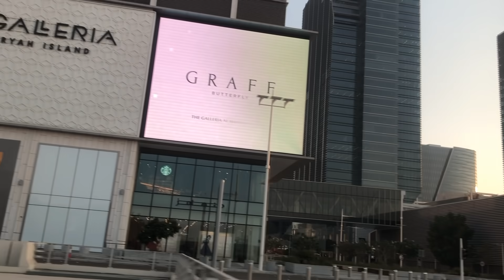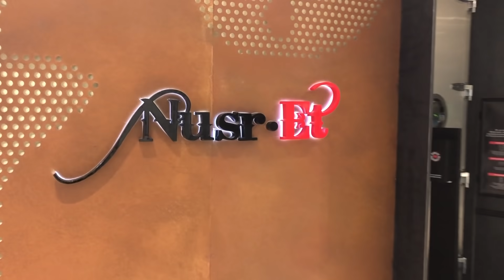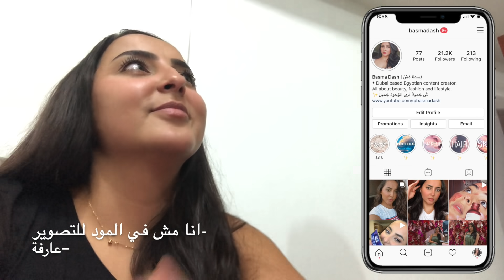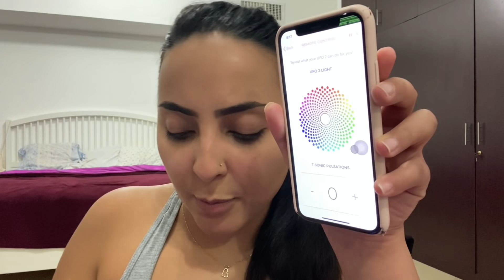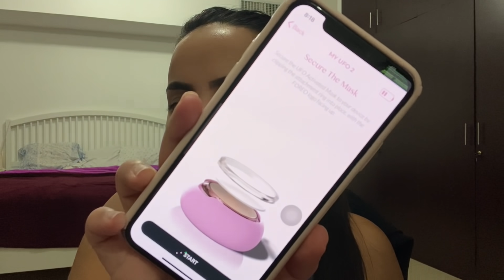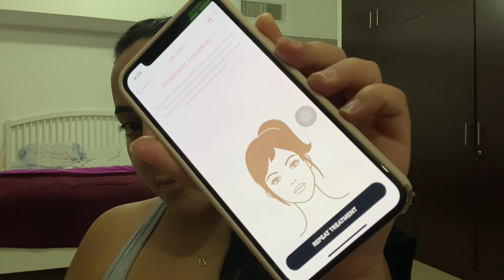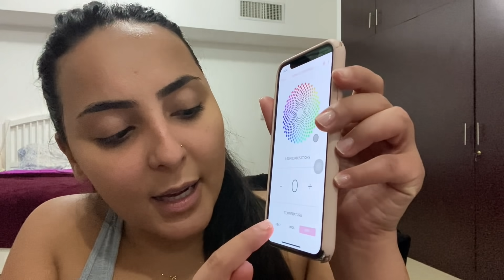MEET MY FAMILY 👀🥳 تعرفوا على عائلتي ويوم في حياتي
• CHeck out the latest smart mask device from foreo the UFO 2

✨ Love, happiness and positivity ✨